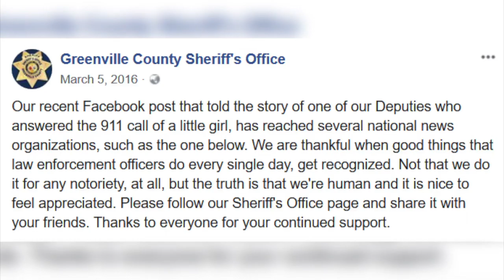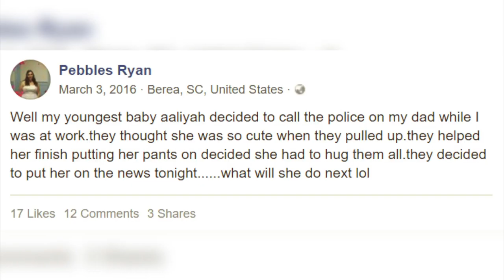Minutes After This 2 Year Old Called The Cops, An Officer Showed Up And Burst Out Laughing